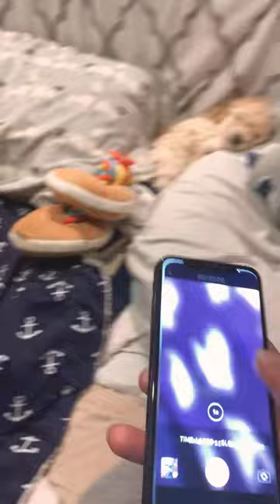Loveourtoypups is live!ASMR come say good night to the baby poodles they’re sleeping and dreaming